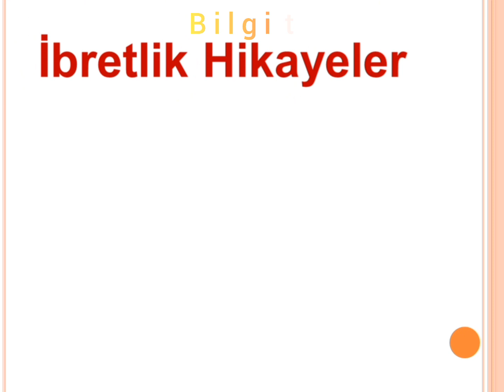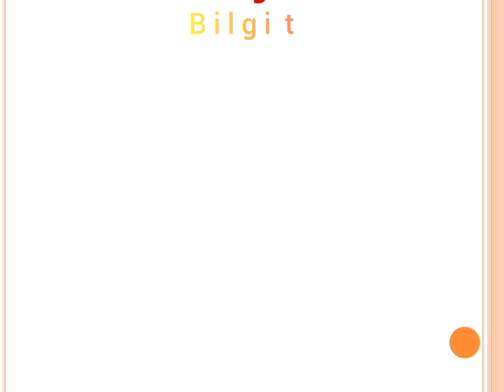SESLİ Adalet ve Tevazu Dini Hikayeler İbretlik-Kıssadan Hisse-hikaye dinle-kısa dini hikayeler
Adalet ve Tevazu

Emevi halifelerinin büyüğü Ömer b. Abdülaziz Hazretleri, devlet başkanlığı sırasında kul hakkı ve sosyal adalet hususunda çok titiz davranırdı. Gece çalışmalarında ayrı işlere tahsis ettiği iki kandili vardı. Bunlardan birini kendi özel işleriyle ilgili notları yazarken kullanır, öbürünü ise devlet ve millet işleriyle ilgili yazışmalarda kullanırdı. Halife, birden fazla gömleği olmayan, varlıksız biriydi.
Yakınlarından birisi Ömer b. Abdülaziz'e bir elma hediye göndermişti. O da elmayı biraz kokladıktan sonra sahibine geri gönderdi. Elmayı geri götüren görevliye şöyle dedi:

- Ona de ki, elma yerini bulmuştur.

Fakat görevli itiraz edecek oldu:

- Ey müminlerin başkanı! Rasulullah Aleyhisselâm hediye kabul ederdi. Bu elmayı gönderen de senin yakınlarındandır.

Halife cevap verdi:

- Evet ama, Rasulullah s.a.v.'e verilen hediye idi. Bize gelince, bize verilen hediyeler rüşvet olur.

Valilerin maaşlarını çok bol verirdi. Sebebini şöyle açıklardı:

- Valiler para sıkıntısı çekmezler, bütün ihtiyaçları karşılanırsa, kendilerini halkın işlerine vakfederler.

Bir gece halifenin yanında bir misafiri vardı. Kandilin yakıtı tükenmişti. Misafir dedi ki:

- Hizmetçiyi uyandıralım da kandilin yağını koyuversin.

- Hayır, bırak onu uyusun. Ben ona iki ayrı işi yaptırmak istemem.

- Öyleyse ben kalkıp kandile yağ koyayım.

- Olmaz, misafire iş gördürmek yiğitlikten sayılmaz.

Kendisi kalktı, kandilin yağını koyup yerine döndü ve şöyle dedi:

- Ben kalkıp iş yaparken de Ömer'dim; gelip oturdum, yine aynı Ömer'im.

İki buçuk yıllık halifelik döneminde İslâm aleminde adaleti hakim kılmıştı. Büyük dedesi Hz. Ömer r.a. gibi adalet ve basiret sahibiydi. Henüz kırk yaşlarında iken onu çekemeyenler tarafından bin dinar altın para karşılığında hizmetçisi eliyle zehirlenmişti. Hizmetçisi suçunu itiraf ettiğinde, Ömer b. Abdülaziz, paraları adamdan alarak devlet hazinesine koymuş, kendisini serbest bırakmış, öldürülmekten kurtulması için de kaçmasını söylemişti.